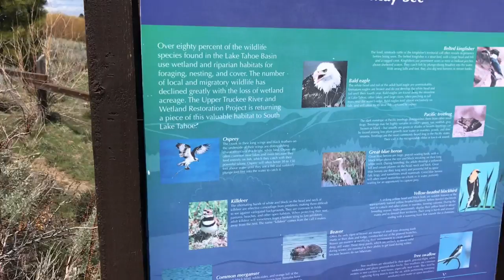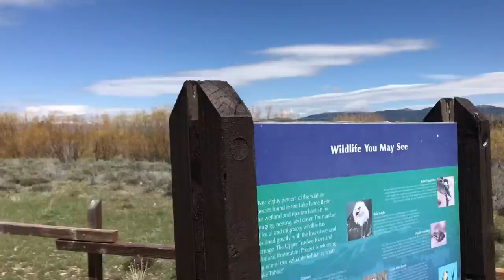3 de maio de 2018